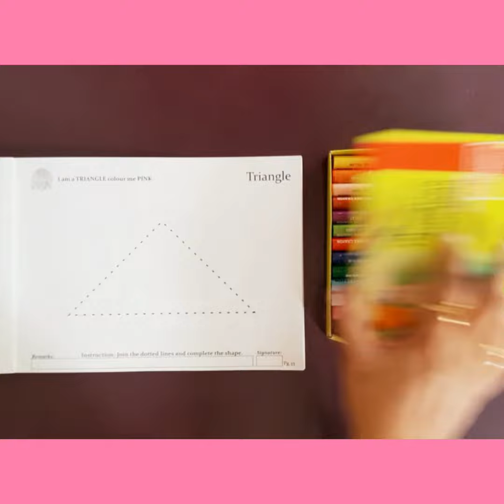PG - Level =1